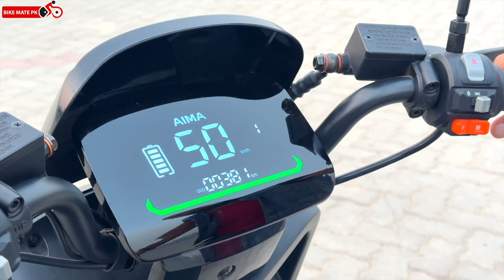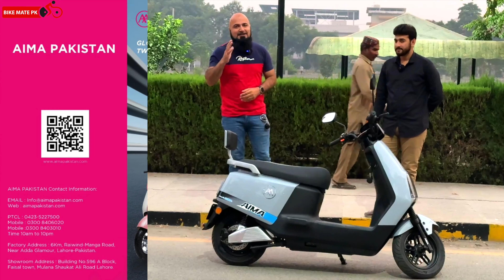AIMA NE 150+ Km Range WALI GADI LAUNCH KER KE STUDENTS KE DIL JEET LEYE | 70 ko di zabardast takkar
AIMA PRESENTS A723 2025 | LONG RANGE ON A SINGLE CHARGE 150+ kms |
INTRODUCED ON A BUDGET |

Showroom Address: Building No.596 A Block, Faisal town, Mulana Shaukat Ali Road Lahore.

Regards.